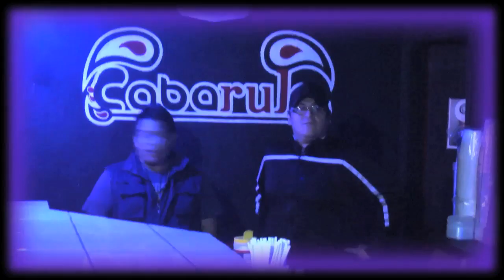Realizan más actividades para ayudar a Samanta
NUEVO LAREDO, Tamaulipas a 1 de Diciembre  de 2013, Por Ismael Rubio (Agencia RN Noticias).- La enfermedad de la pequeña Samanta Jared Hebreo López ha conmovido a los residentes de Nuevo Laredo, Tamaulipas, quienes están realizando varias actividades para poder ayudar a sus padres y de esta manera apoyar para que la pequeña pueda salir adelante.

Ventas de banqueta, boteos y zumbatónes son algunas de las actividades que han realizado los neolaredenses para ayudar a la pequeña, los jóvenes fronterizos no se quisieron quedar  atrás y organizaron una tocada de Rock para recaudar fondos.

Comentó Esmeralda Ricárdez, Organizadora de la Tocada: "Desde el momento en que supe de la noticia de esta niña, me consternó mucho, ya que yo tengo una bebita también, y si fuera mi situación yo quisiera que la gente me apoyara, entonces el principal recurso que se me ocurrió a mí para ayudar a la niña fue organizar esta tocada"

Como es el caso de Carlos Luber, de la Banda Booster quien dijo: "Nos invitaron a este evento causa para apoyar a una niña, pues que más que con la música, para poder apoyar a una pequeña realmente"

Agregó Esmeralda Ricárdez: "Alrededor de 200 personas y todo fue por facebook, por las redes sociales hay grupos en facebook que son de músicos y que son de bandas y por ahí mismo invité a todos"